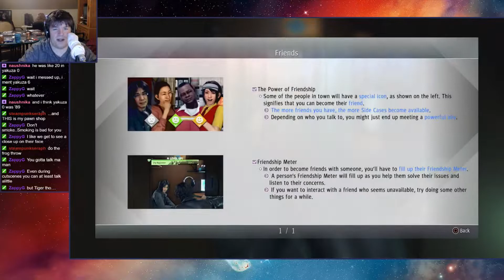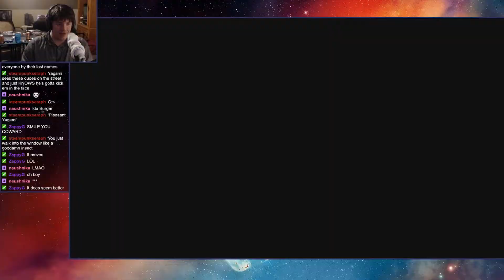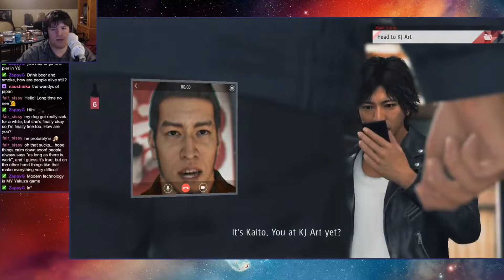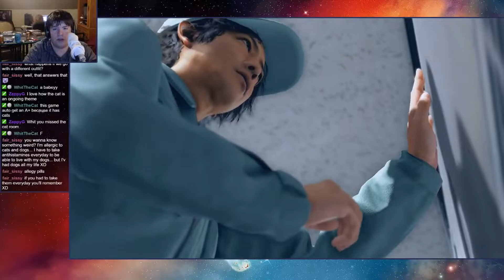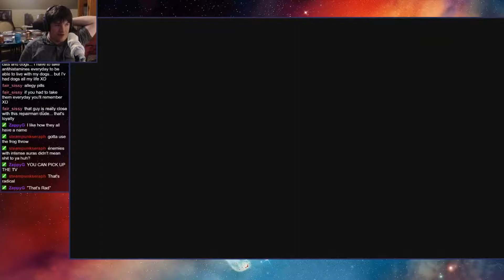Cats and Crimes | Judgment | Part 2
This is the worst thumbnail

| Part 2. Playthrough of Judgment